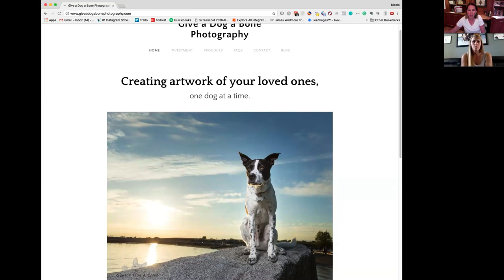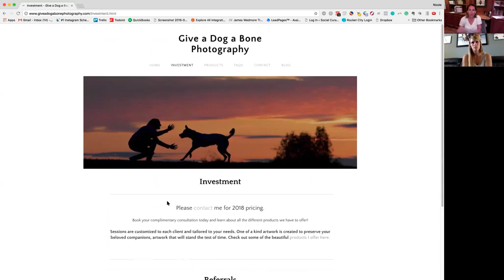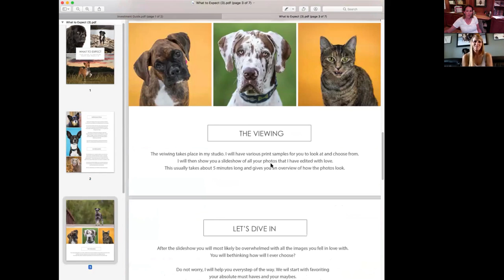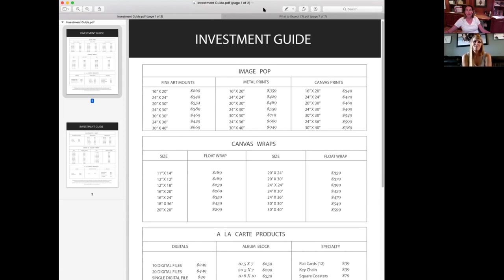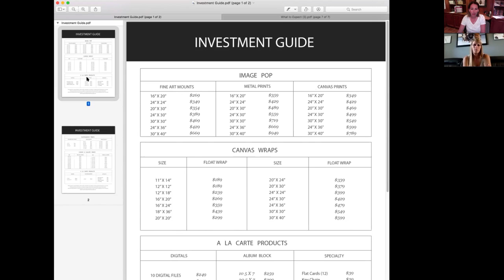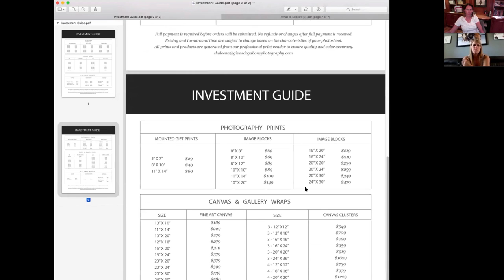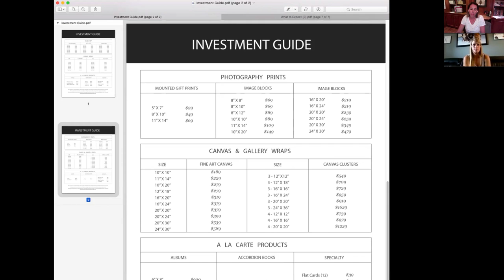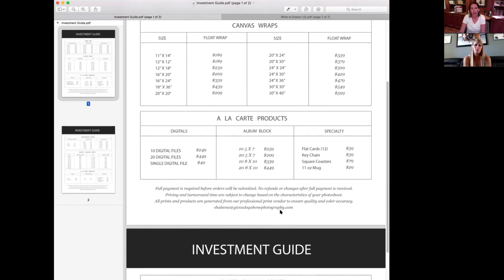Shaleena Jones Case Study - Hair of the Dog / Pet Photography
Shaleena is a student in my Business of Pet Photography course. We are deep diving into a website review, a collateral review, and a pricing review.

Are you overwhelmed by figuring out how to price your photography?  Are you ready to stop basing your pricing off of others and start to determine your pricing based on YOUR business?

🕸Looking for more pet photography resources?

📖Grab my book!  Pet and Horse Photography for Everybody

🙋‍♀️Ready to get serious about your pet photography?  Join us inside Hair of the Dog Academy

I'm sharing my gear, along with what I take on sessions

*Want to be featured on IG? Share YOUR work on IG with hairofthedogacademy

How's your pet photography business so far?

The HAIR OF THE DOG ACADEMY offers comprehensive educational resources and courses for aspiring and professional pet photographers on post-processing, pricing, marketing, business and more. ____________________

📱 Connect on Insta - and see what some consider too many stories featuring my horses: